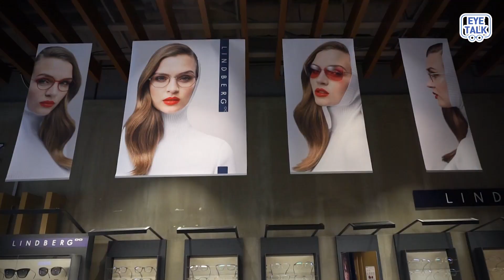린드버그 부사장님, 린드버그 전 라인 모델 보유 매장인 아이토크안경원 방문!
린드버그 부사장님께서 린드버그 전 라인 모델 보유 매장인 아이토크에 방문하셨습니다.
부사장님인 니콜라이와 국내에서 린드버그 무테의 압도적 판매량을 압도하는 아이토크와의 만남!!
앞으로의 린드버그와 아이토크의 비전을 향상 시키기 위한 값진 대화의 시간을 가져보았습니다.
더욱 기대가 되는 린드버그 X 아이토크의 콜라보레이션!!